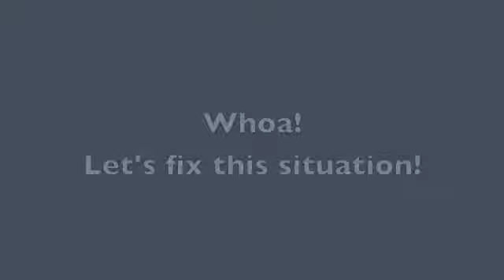PET Main Office